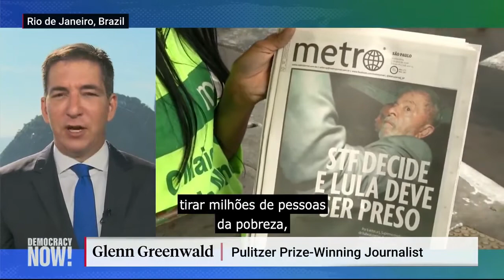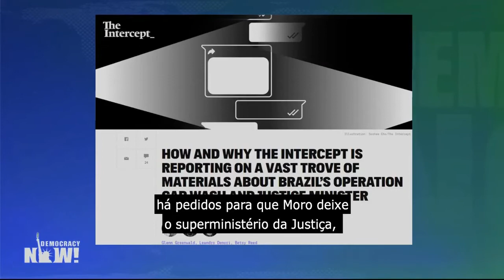Greenwald: temos muito mais sobre Moro e não sei se ele resistirá. Veja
Recomendo vivamente que você assista esta entrevista de Glenn Greenwald ao Democracy Now, canal de notícias norte-americano.
Em sua língua nativa – com as traduções no vídeo – o jornalista se expressa muito melhor do que tem falado aqui, confirma a existência de áudios no material que possui e assegura que vai divulgá-los em breve.